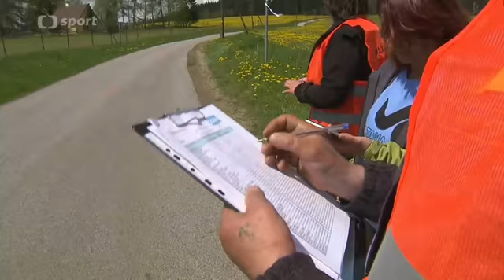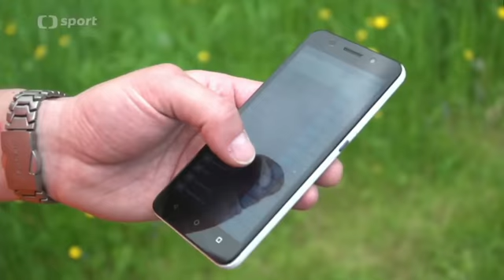Vltava Run běh podél Vltavy ze Šumavy až do Prahy 2017